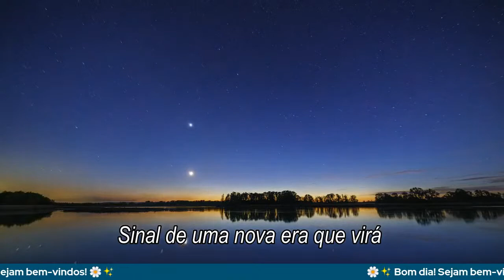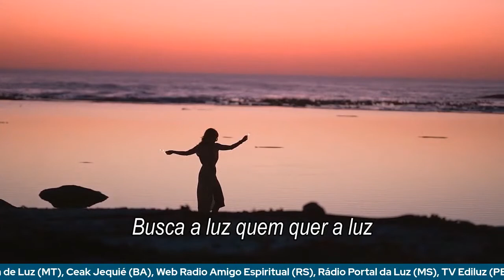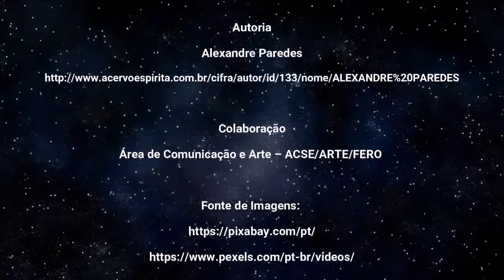Rondônia Espírita | Transição Planetária - Desafios pessoais e exemplo de Jesus | Saulo César Silva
Rondônia Espírita
Tema: TRANSIÇÃO PLANETÁRIA - DESAFIOS PESSOAIS E EXEMPLO DE JESUS
Expositor: SAULO CÉSAR SILVA (São Paulo)
🗓 03/09/2023 | ⏰ 10h (Rondônia) | 11h (Brasília)

Dirigente: Pedro Barbosa
Tradução Libras: Nayra Marinho

|| Um programa da Federação Espírita de Rondônia & Casas Espíritas Adesas. Programas anteriores

Retransmissão: Casa Espírita Seara de Luz (Guarantã do Norte/MT), Orson Peter Carrara (Matão/SP), TV Ceecal (Florianópolis/SC), Sociedade Espírita Caminho, Verdade e Vida (Porto Velho/RO), Centro Espírita Allan Kardec (Conchal/SP), TV Ediluz (Recife/PE), Web Radio Amigo Espiritual (São Borja/RS), Rádio Portal da Luz (Dourados/MS), Centro Espírita Allan Kardec (Jequié/BA).

YouTube: ​@centroespiritaallankardec5699 @TVCEECAL @OrsonPeterCarrara @TVEdiluz_Esperanca_e_Inclusao ​@amigoespiritualtv3721 @RadioPortaldaLuz @CasaEspiritaSearadeLuz @sociedadeespiritacaminhove1344 @CEAKJEQUIE

Facebook: @ceakconchal @TVCEECAL @orsonpeterpetercarrara @clubedolivroespirita.luzdaverdade.recife @radioamigoespiritual @RadioPortalDaLuz @searadeluzMT @secaminhoverdadevida @ceakjequie

Instagram: @ceakconchal @tvceecal @orsonpeter @tv.ediluz @amigoespiritual @radioportaldaluz @sociedadeespirita.cvv @ceakjequie